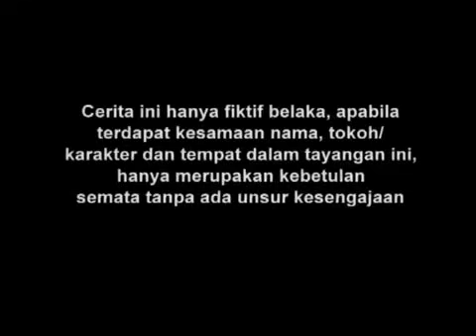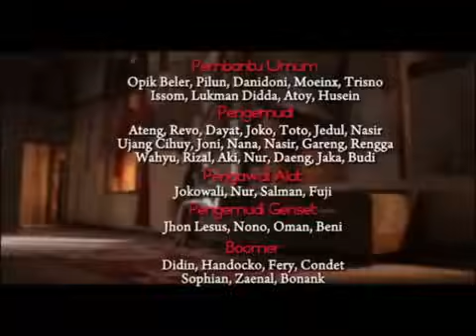Manusia Harimau - Episode 104